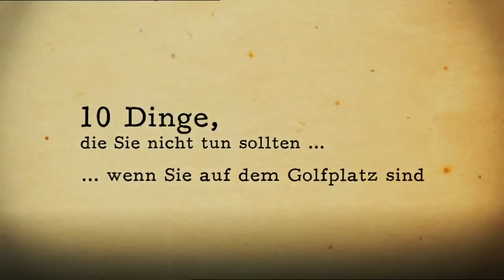10 Dinge, die Sie nicht tun sollten wenn Sie auf dem Golfplatz sind - Kesslers Knigge